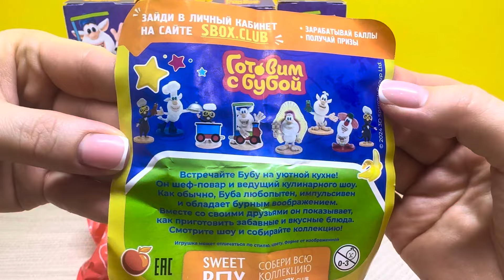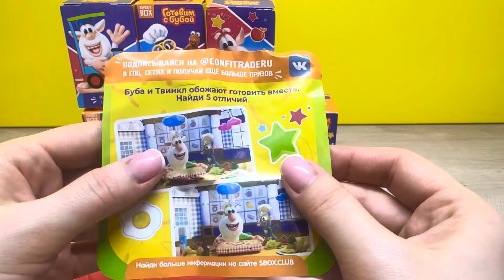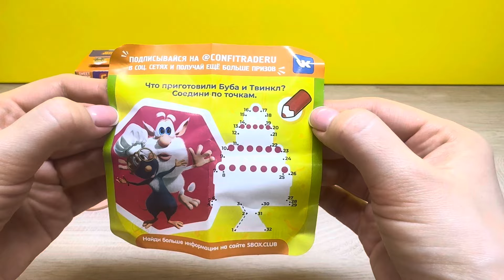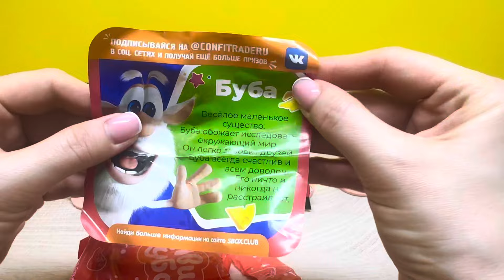СЮРПРИЗЫ SWEET BOX - Готовим с БУБОЙ! 3D Игрушки Свит Бокс БУБА, Surprise unboxing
ПРИВЕТ НАШИ ДОРОГИЕ И ЛЮБИМЫЕ ЗРИТЕЛИ! 😍🫶🏻😌 ! Коллекция сюрпризов SWEET BOX серии Готовим с БУБОЙ! ТОЛЬКО 3D Игрушки! Как и всегда все покажем и расскажем! Будет ОЧЕНЬ ИНТЕРЕСНО и ПОЛЕЗНО!
ОСТАВЛЯЙТЕ КОММЕНТАРИИ ✍🏻😉
ХОТИТЕ узнать БОЛЬШЕ👀 и что-нибудь прикупить тогда советуем посетить🧑‍💻:

Данный видеоролик создан для зрителей достигших возраста 13 лет.